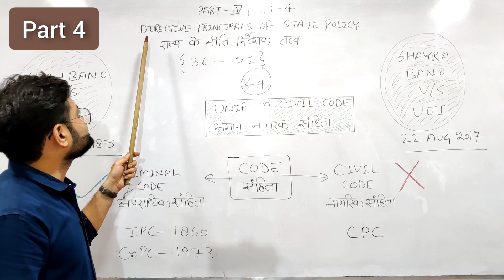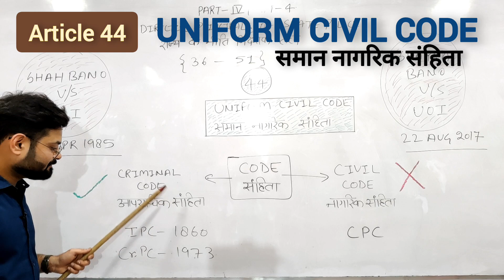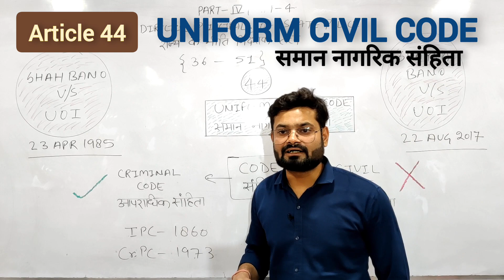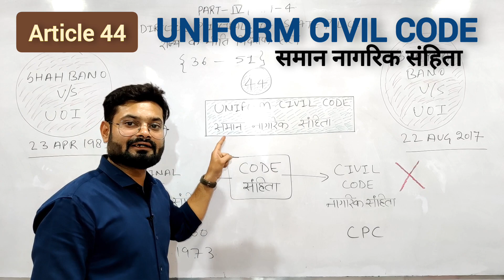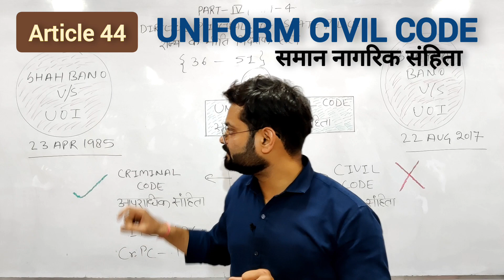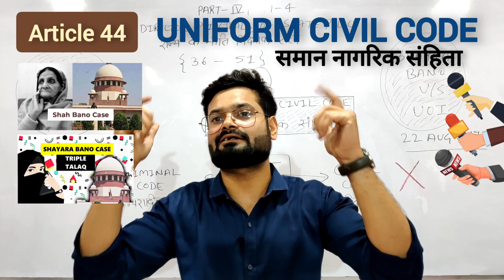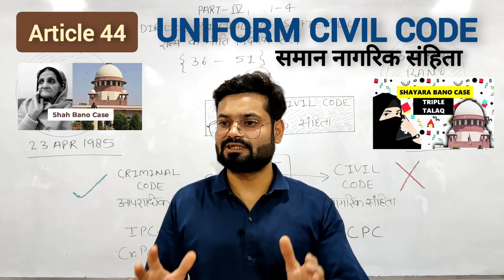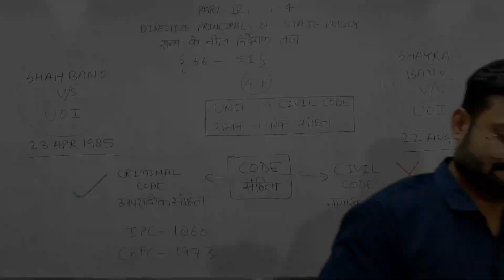Uniform Civil Code - Article 44 Of Indian Constitution || समान नागरिक संहिता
A Uniform Civil Code means that all sections of the society irrespective of their religion shall be treated equally according to a national civil code, which shall be applicable to all uniformly. They cover areas like- Marriage, divorce, maintenance, inheritance, adoption and succession of the property.
समान नागरिक संहिता पूरे देश के लिये एक समान कानून के साथ ही सभी धार्मिक समुदायों के लिये विवाह, तलाक, विरासत, गोद लेने आदि कानूनों में भी एकरूपता प्रदान करने का प्रावधान करती है। संविधान के अनुच्छेद 44 में वर्णित है कि राज्य भारत के पूरे क्षेत्र में नागरिकों के लिये एक समान नागरिक संहिता सुनिश्चित करने का प्रयास करेगा।